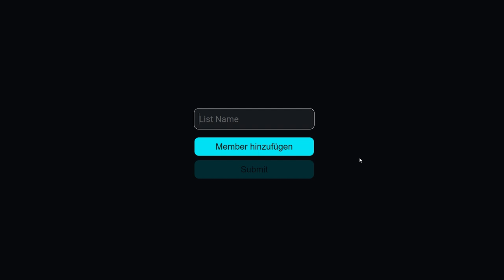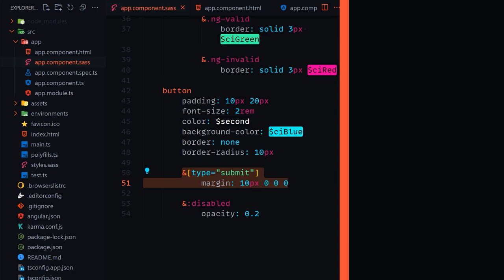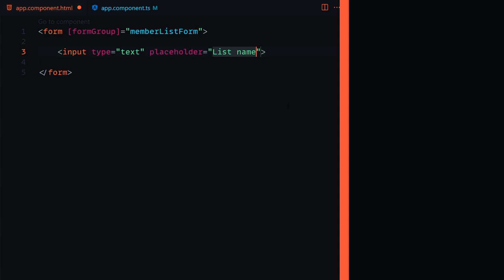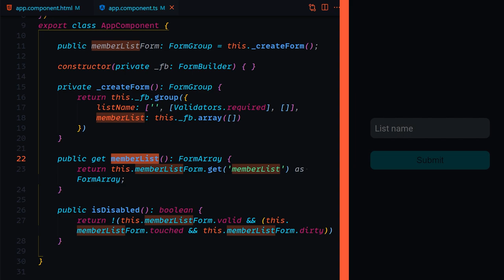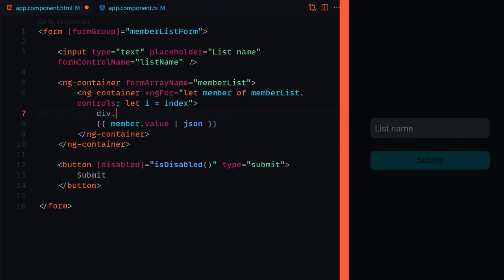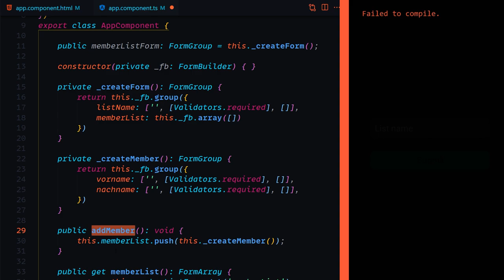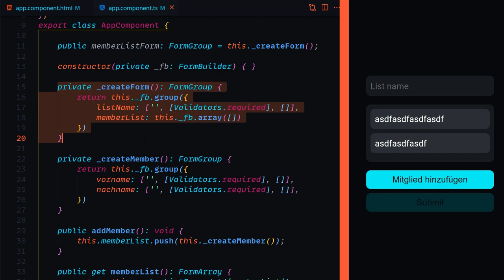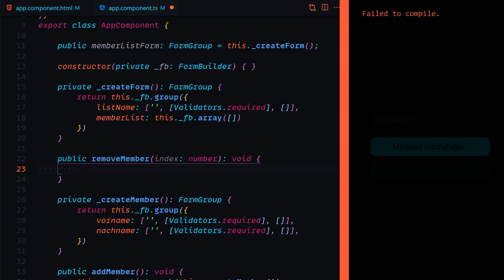Angular Tutorial #2 - Wie baue ich Form Arrays & Dynamische Formulare mit Reactive Forms?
Heute bauen wir mit Angular Reactive Forms Arrays und dynamische Formulare. Das ist sehr praktisch und kommt häufig in Projekten vor. Also sollte man wissen wie man sowas macht.

Kapitel:
00:00 Einleitung
00:58 Demo
02:23 Setup
03:37 Formular erzeugen
05:19 Formular anzeigen
07:30 Getter definieren
08:22 Form Array anzeigen
09:50 Add Member
11:52 Sub Form Group
14:06 Remove Member
15:54 Ende